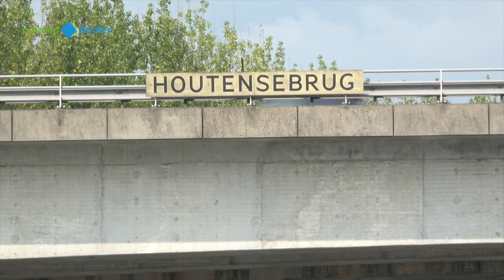Woningen met vrachtwagens naar Houten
Om aan de grote nood van gezinnen die zoeken naar een goedkope huurwoning tegemoet te komen realiseert Vivetse 25 tijdelijke eengezinswoningen aan de Hoge Schaft. De eerste zes worden 21 augustus met grote vrachtwagens afgeleverd op het bouwterrein. Ze worden eind september in gebruik genomen.

Houten heeft een groot tekort aan goedkope huurwoningen voor gezinnen, waardoor de wachttijden enorm zijn. Omdat er nu ook nog enkele tientallen spoedzoekers met hoge urgentie een woning nodig hebben, worden nu versneld 25 tijdelijke woningen gerealiseerd. Viveste en  gemeente Houten gingen samen op zoek naar flexibele huisvestingsoplossingen die snel gerealiseerd kunnen worden. Dit heeft geleid tot een plan om aan de Hoge Schaft (tussen de Albers Pistoriusweg en de spoorlijn) 25 prefab woningen te plaatsen. De woningen worden grotendeels in een fabriek zo gemaakt en op de bouwplaats in elkaar gezet. Ze blijven 10 jaar staan en kunnen daarna naar een andere plek verplaatst worden.